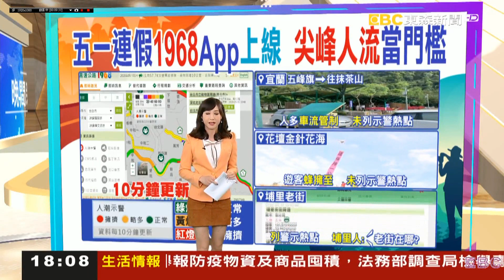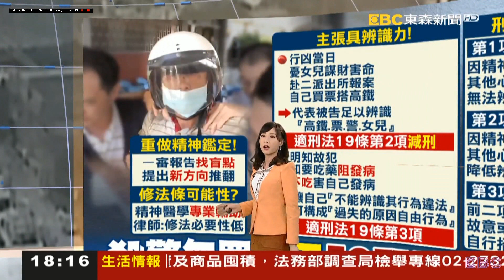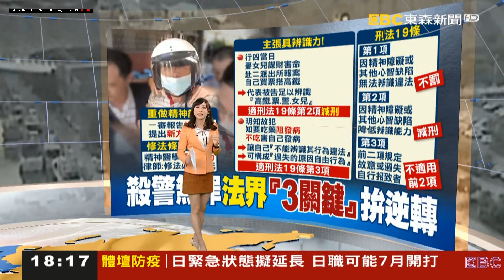20200501 東森新聞台 1800晚間新聞 主播吳宇舒播報片段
東森新聞台 1800晚間新聞 主播吳宇舒